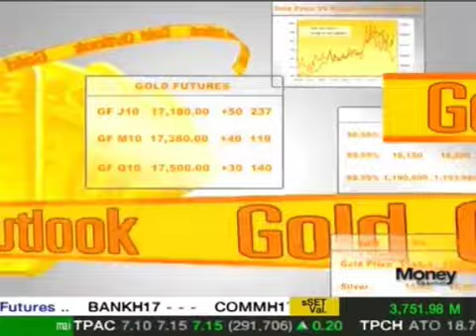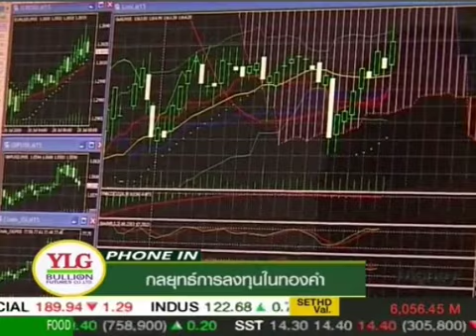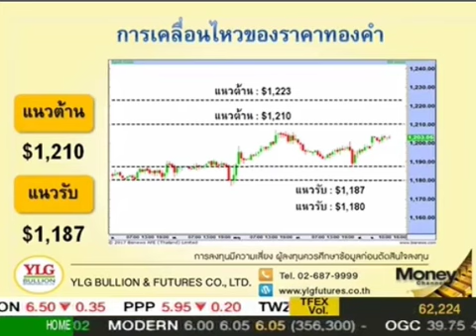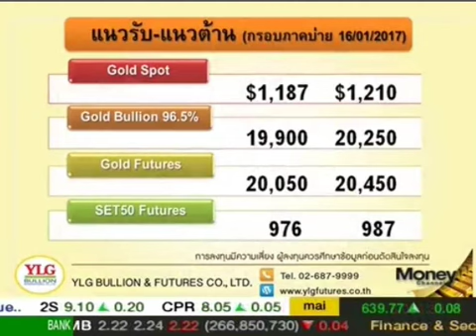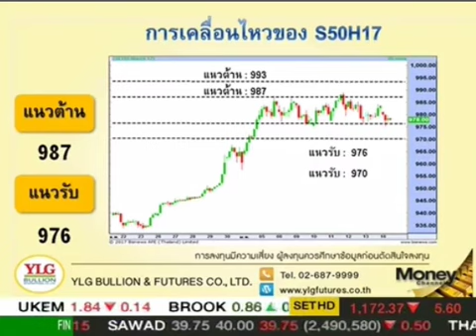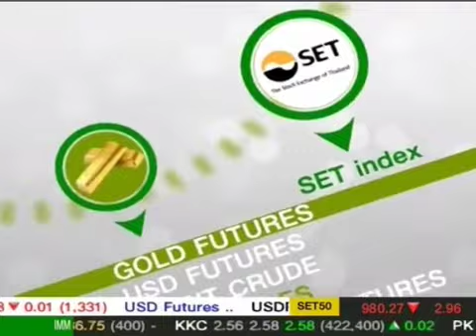Gold Outlook by YLG 16-01-60